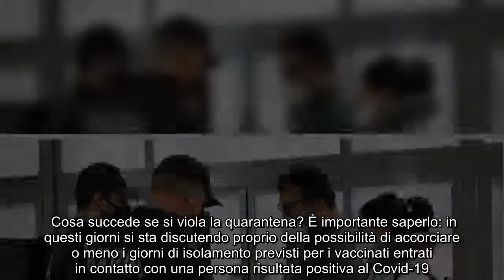Quarantena fiduciaria Covid: multe dai 400 ai 1000 euro e denunce per chi esce di casa, ecco quando